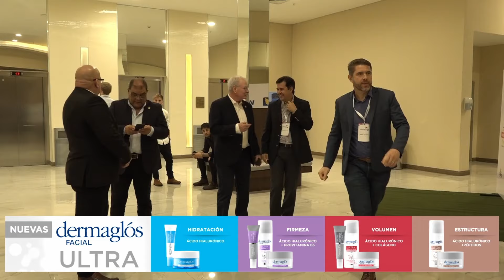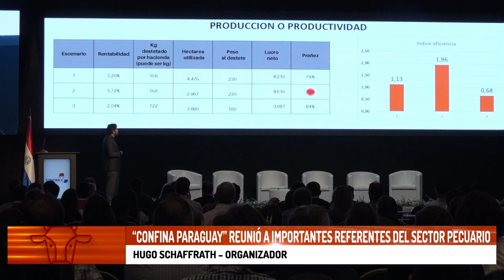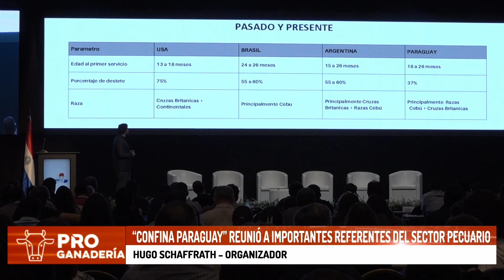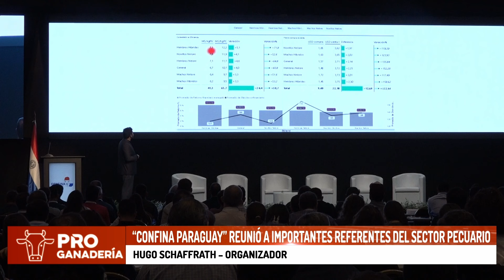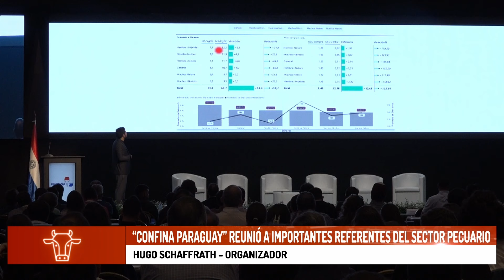“Confina Paraguay” Reunió a importantes referentes del sector pecuario